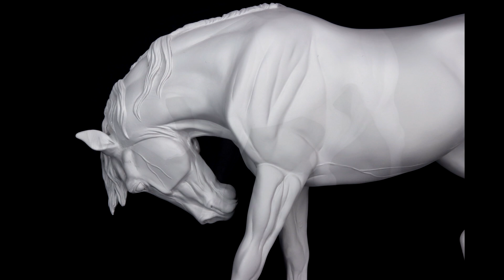SONDER | Original Resin Model Horse Sculpture | Breyer Traditional Scale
Model Horses•Customizing•Tutorials

• COLOURING BOOK •
HORSE Colouring Book

• TOOLS •
3M Respirator Mask with Particle Filters

1/2” Drum Sander
¼” Drum Sander
60 Grit Sander Drums (coarse)
120 Grit Sander Drums (medium)
240 Grit Sander Drums (fine)

50mm Lens

• SOCIAL MEDIAS •
• WEB •